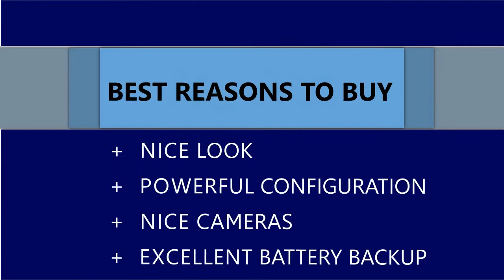Apple iPhone SE 2 : Release date, Price & Tech specs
The Apple iPhone SE 2 mobile features a 4.5" (11.43 cm) display with a screen resolution of 640 x 1136 pixels and runs on iOS v10 operating system. The device is powered by Quad core, 2.34 GHz processor paired with 2 GB of RAM. As far as the battery is concerned it has 1750 mAh. Over that, as far as the rear camera is concerned this mobile has a 12 MP camera . Other sensors include Light sensor, Proximity sensor, Accelerometer, Compass, Gyroscope. So, does it have a fingerprint sensor? Yes, it does. For graphical performance that can make games run smoothly, this phone has got a Power VR GT7600 Plus GPU. On board storage is at 32 GB.